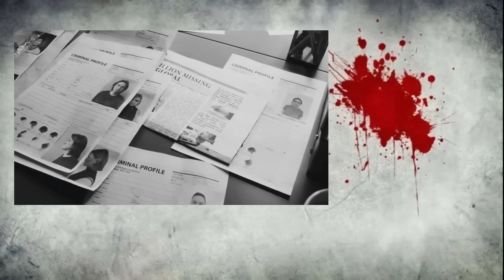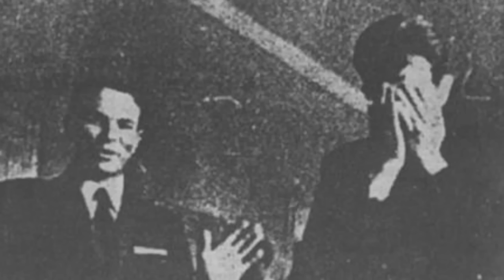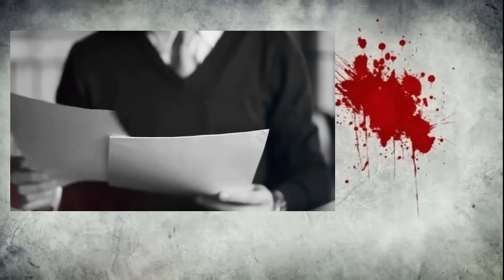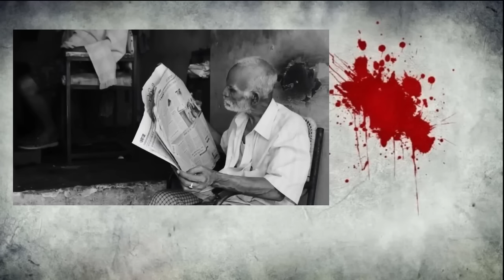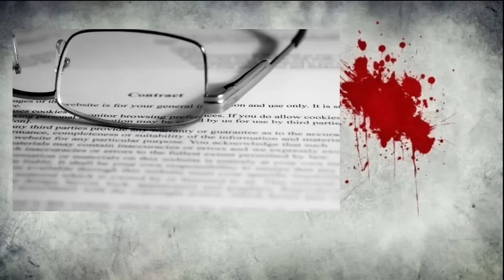Najveći MISTERIJ ikad. Smrt i osuda MILJENKA HRKAĆA! Što se u kinu u BEOGRADU dogodilo? TKO JE KRIV?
OSUĐEN I STRIJELJAN MILJENKO HRKAĆ. A TKO JE POSTAVIO EKSPLOZIV U BEOGRADSKOM EKINU?
Urednik i voditelj: dr. fra Mario Knezović
Otkrivamo najveću tajnu sudskoga procesa iz bivše Juge: Presuda i smrtna kazna MILJENKU HRKAĆU!
Zašto je suđenje trajalo 9 godina? Što se zbilo tog kobnoga dana u beogradskome kinu? Tko je podmetnuo Pavelićevu sliku Hrkaću? Tko je udario pljusku (šamar) velikom Udbašu STANKU ČOLAKU na pokopu njegove majke? Kako je završio život žene koja je u ime Miljenkove supruge pisala lažna pisma u Beograd? Što je kraj najveće misterije toga vremena?
Miljenko je osuđen na smrt. Strijeljan je. Obitelj ne zna za tijelo. Nisu dobili ništa od pokojnika!
Uz razgovor s Miljenkovom udovicom Ivom, donosimo detalje iz Beograda i drugih izvora!
VAŽNA OBAVIJEST: Ovaj Youtube kanal nije monetiziran (nema zaradu niti marketing). Preuzimanje sadržaja na druge kanale je zabranjeno bez dopuštenja! Izvor je Agape RTV i vlasnik autorskih prava!
🔸️ ŽELITE PODRŽATI ovaj kanal i pomoći potrebnu djecu u Africi i širenju evangelizacije prilog možete uplatiti putem PayPala

📌Devizni tekući račun za uplate iz Europe i svijeta:
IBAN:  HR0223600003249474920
SWIFT/BIC: ZABAHR2X
📌Kunski tekući račun za uplate iz Hrvatske: IBAN: HR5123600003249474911
SVRHU UPLATE NAVESTI: Školovanje i hrana djece u Africi